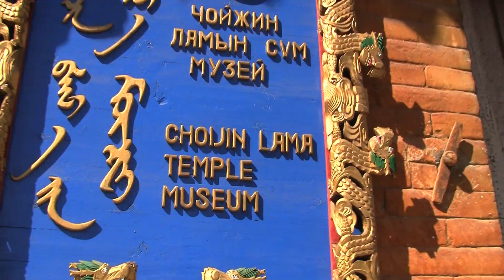Mongolia Bike Challenge day 1 Ulaanbaatar, Mongolia,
My first day in Mongolia I took a long walk around town.
I was surprised to find out that everything I thought about Ulaanbaatar was Wrong. This is a city on the move.